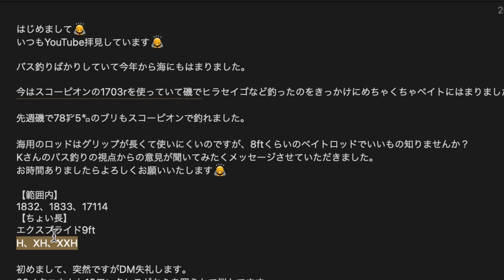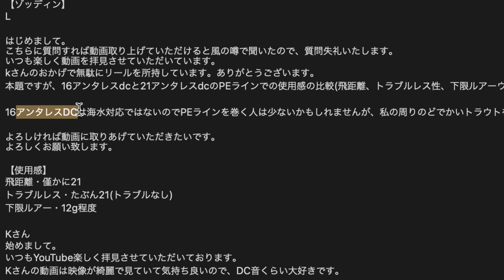21アルファスはカユいところに手が届く最高のベイトリールです【コメ返】